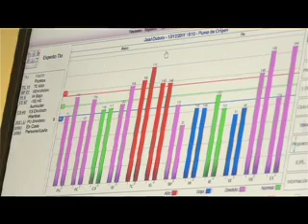Vele Vele Vele / Segunda Temporada / Programa 84 / Acupuntura